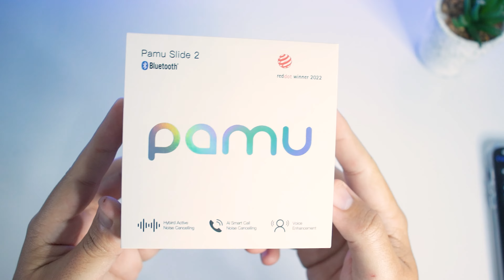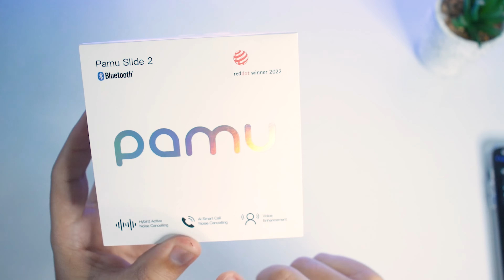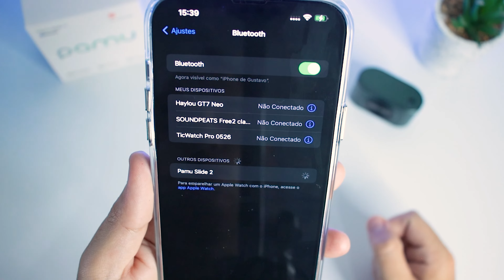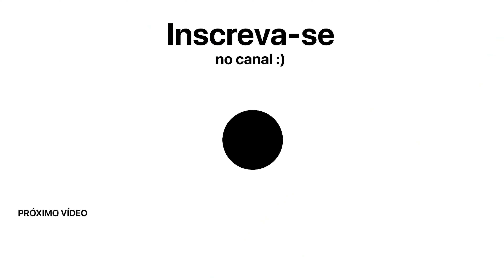Pamu Slide 2, SERÁ O MELHOR FONE DE 2023? REALMENTE VALE A PENA? - Unboxing e detalhes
★ Links importantes ★
➡️ no Mercado Livre